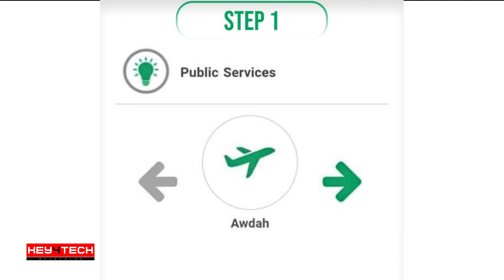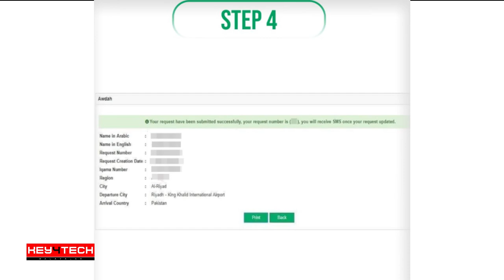നാട്ടിലെത്താന്‍ 'അബ്ഷീറില്‍' ഇന്ത്യക്കാര്‍ക്കും രജിസ്റ്റര്‍ ചെയ്യാം | Absher 'Auda' Reg for Indians